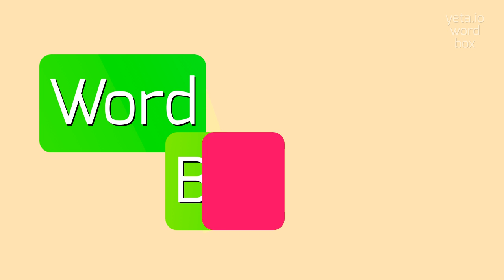How to say "bibl"! (High Quality Voices)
Watch in this video how to say and pronounce "bibl"!